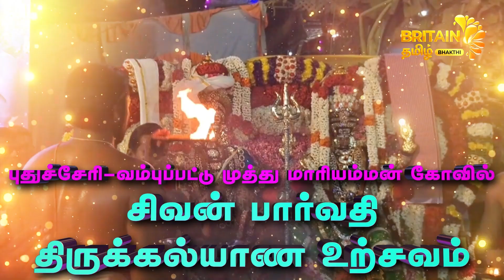புதுச்சேரி முத்து மாரியம்மன் கோவில்-சிவன் பார்வதி திருக்கல்யாண உற்சவம் |SivanParvathy Thirukalyanam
143 YT புதுச்சேரி வம்புப்பட்டு   முத்து மாரியம்மன் கோவில்    சிவன் பார்வதி திருக்கல்யாண உற்சவம்